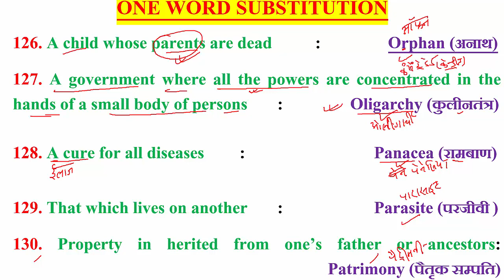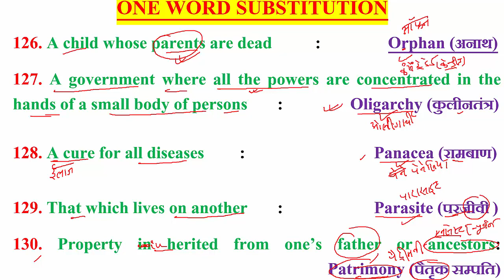ONE_WORD_SUBSTITUTIONS(126-130) SSC IBPS RAILWAYS RRB AIR_FORCE NAVY NDA CDS AFCA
ONE_WORD_SUBSTITUTIONS(126-130)
126. A child whose parents are dead  :                Orphan (अनाथ)
127. A government where all the powers are concentrated in the hands of a small body of persons   :                Oligarchy (कुलीनतंत्र)
128. A cure for all diseases :                Panacea (रामबाण)
129. That which lives on another :                Parasite (परजीवी )
130. Property in herited from one’s father or ancestors:                                     Patrimony (पैतृक सम्पति)